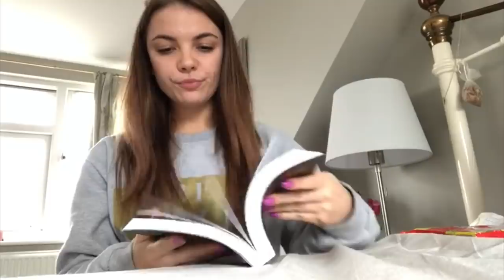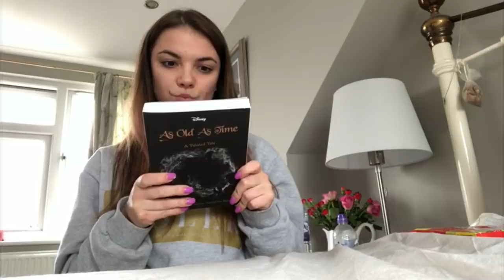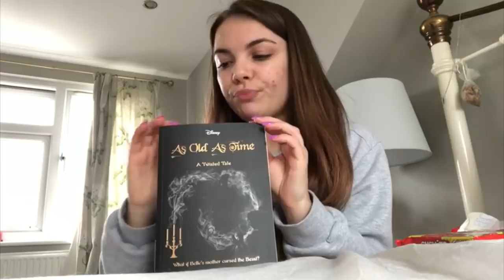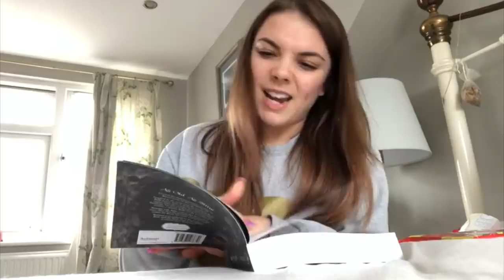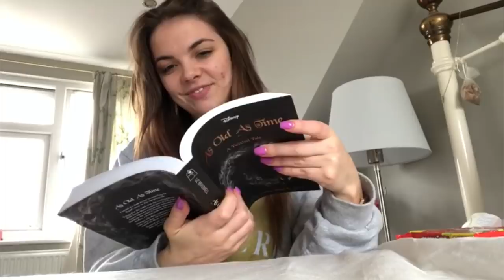Chloe's Tour Diaries || Vlog 5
Hey guys !! Welcome to my Tour Diaries. Me being amazingly weird and realising I am not at all normal. Enjoy people !